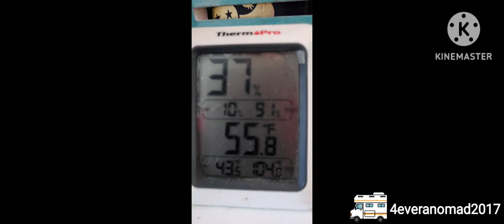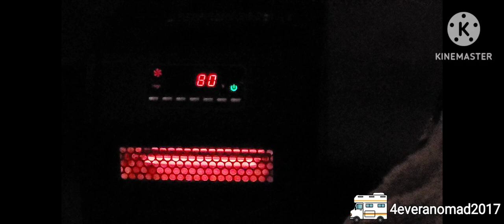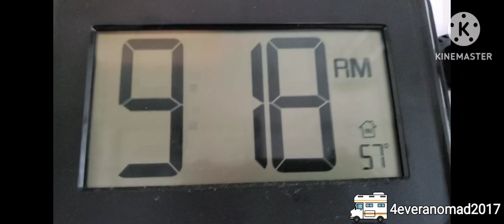DEEP Southern FREEZE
the Temp. throughout our Nation is awful and its hard in an RV with these temps.